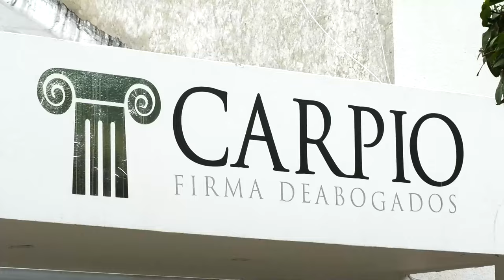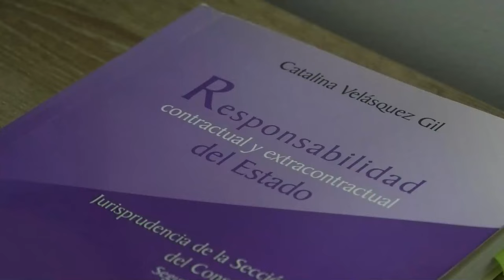MI ESPOSO SE ACCIDENTÓ SALIÓ ILESO Y ME ENTERÉ CINCO HORAS DESPUÉS CUANDO ESTABA MUERTO"